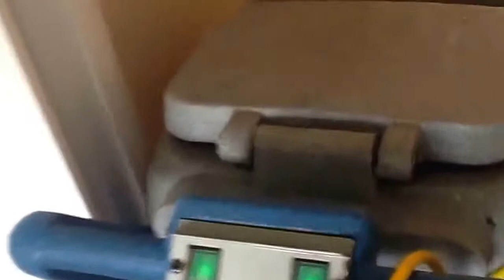South Dartmouth Carpet And Rug Cleaning Services Call Today 508 990 4760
carpets and rugs cleaners services south dartmouth ma  carpet cleaning deagreaser 5673 shampoo steamer and clean deodorizer stain removal pet treatment urine with enzyme upholstery sofa curtains steamer  cleaning hot water window cleaning janitorial services maid service house cleaning housekeeping services laundry apartment vacant spring summer